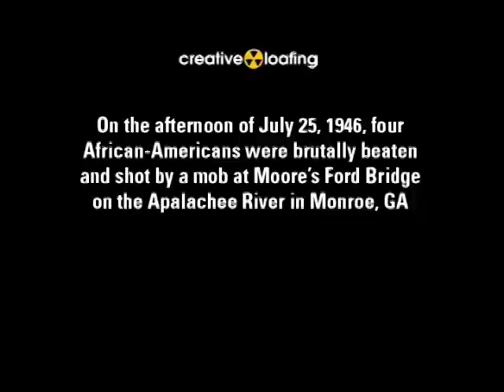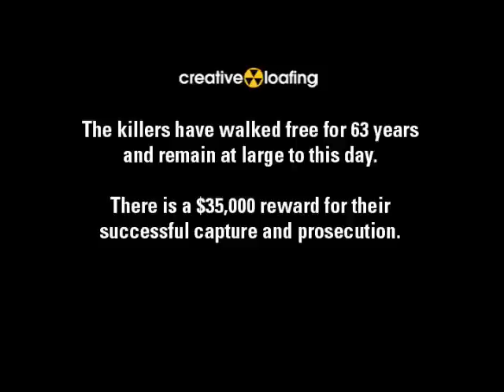Moore's Ford Bridge Lynching reenactment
In Monroe, Georgia